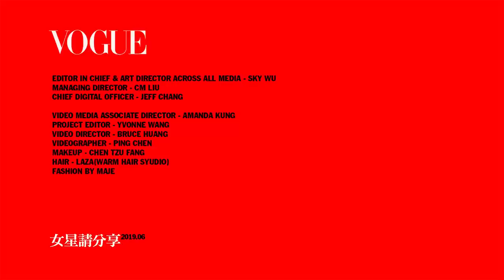搜包！莎莎出門必帶黑肌膚救星跟路人口罩｜打開女星化妝包｜VOGUE Taiwan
這個月請來「時尚一姐」莎莎 來跟大家分享她化妝包裡的東西！今年她重回TVBS主持網路節目《不推怎麼行》。個性大辣辣的莎莎說自己因為皮膚比較黑，如果皮膚乾澀看起來會有命苦感，所以身上一定會攜帶「嬰兒油」隨時塗抹，這對她來說可是像生命一般重要。

【莎莎化妝包裡裝什麼】
她的化妝包是自己畫的呢超可愛！腮紅兩個、遮瑕棒、遮瑕膏、3CE粉餅、Hello Kitty聯名睫毛膏、三種顏色的眼線筆、唇彩雨衣、Tomford四色眼影、緊急救難包（髮圈、瞳孔變色片）、唇膏、掩人耳目的口罩。

【更多VOGUE TAIWAN】
+ LINE：voguetaiwan